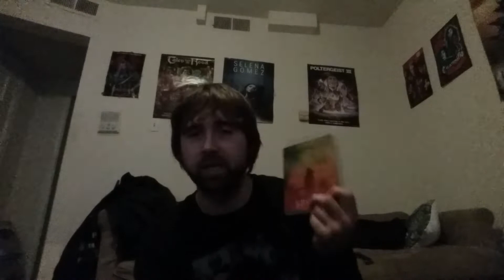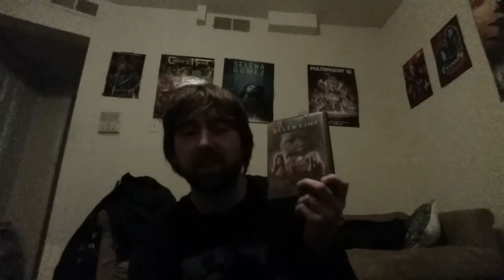Top 5 Fridays- Romantic Horror (Valentines Weekend Special)